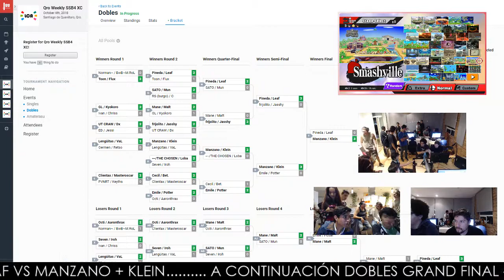WEEKLY 90 PINE + LEAF VS MANZANO + KLEIN GRAND FINAL DOBLES